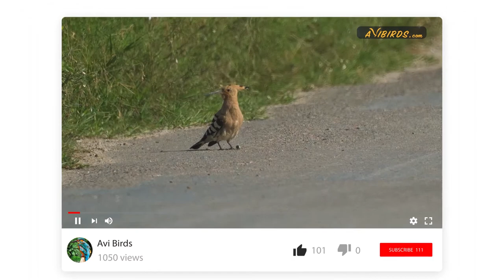Eurasian Hoopoe [Upupa Epops]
In this video, we take a look at the Eurasian hoopoe.

QUICK FACTS:

• Lifespan: 10 years
• Length: 9.8–12.6 in
• Wingspan: 17–19 in
• Weight: 1.6–3.1 oz
• Family: Upupidae

Description

The hoopoe is a distinctive bird of the Upupidae family, which falls under the same order as the hornbills. Its plumage is mostly cinnamon-colored with black and white bars on the wings and tail. It has a prominent, black and white-tipped crest and a thin, long, curved bill. The Eurasian hoopoe has broad, rounded wings. Female hoopoes are slightly duller than males with fewer white markings. There are nine recognized subspecies of the Eurasian hoopoe.

Behavior

Hoopoes are solitary birds, only pairing up during the breeding season. They have an undulating, somewhat erratic flight pattern, similar to butterflies.

Hoopoes sunbathe by spreading their wings and lying on the ground with their heads tilted backward. They are believed to either do this to warm up, or to rid themselves of parasites by exposing them to heat. Hoopoes also enjoy taking sand-baths for similar reasons.

Hoopoes are named after their signature call which is a dual and trisyllabic “hoop-oop” or “oop-oop-oop”.

Hoopoes also make rasping croaks and hisses when alarmed. During courtship-feeding, females produce a peculiar wheezy sound.

The Eurasian hoopoe is native to Europe, Asia, and North Africa except for the Sahara Desert.  There are migratory and sedentary populations. Most populations in Europe and north Asia migrate south to their wintering grounds in the tropics.

Habitat

Hoopoes occur in a wide range of habitats such as grasslands, savannah, heathland, and wooded steppes. They nest in elevated sites such as trees and cliffs, and they feed on bare, lightly vegetated ground.

The hoopoe’s diet mainly consists of insects such as crickets, locusts, beetles, earwigs, cicadas, antlions, and ants. They sometimes eat small reptiles and frogs, as well as seeds and berries.

Hoopoes feed on open grounds, foraging the surface, and probing the ground for burrowing insects. Although uncommon, they occasionally catch swarming insects in flight.

Hoopoes are seasonally monogamous, usually finding new mates each season. They are highly territorial, often engaging in brutal fights with rivals. Hoopoes are cavity nesters. They nest in holes in trees or other elevated vertical surfaces. They lay four to twelve eggs, depending on the region. The eggs are incubated for around 15 to 18 days. Hoopoe hatchlings are covered in down feathers and start to produce feather quills in just a few days. Young hoopoes fledge at just over a month old and leave the nest about a week later.

In Ancient Egypt, hoopoes and were considered sacred and were depicted on the walls of tombs and temples. Hoopoes were symbols of virtue in Persia. By contrast, they were considered thieves across Europe and the harbingers of war in Scandinavia.  In medieval magic, the hoopoe was considered evil and sacrificed in rituals to summon demons.

Hoopoes are protected by law in many countries due to the crucial role they play in controlling insect pests in croplands, vineyards, and forest cultivations. Ironically, hoopoes are declining in intensively farmed areas, in part due to the lack of bare ground for foraging.